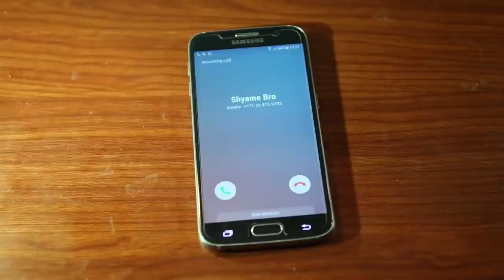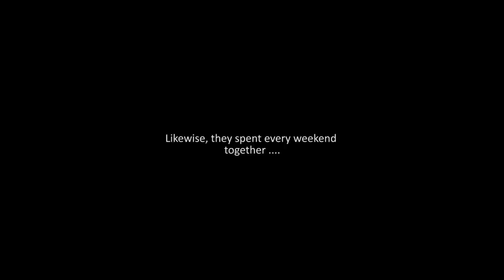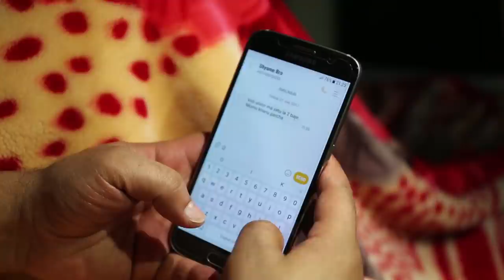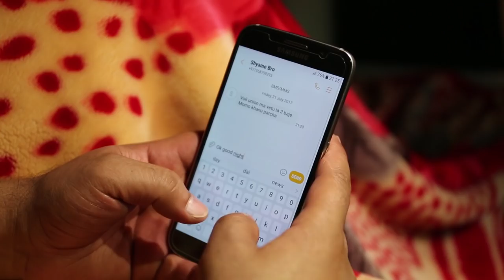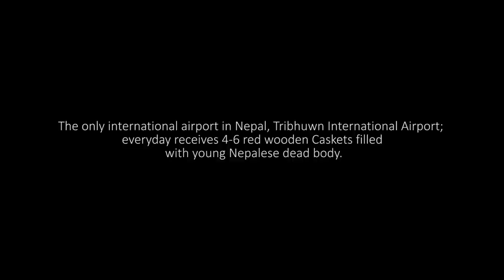Nepali Short Movie II LOST II 2017II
Lost, A True Story of the Migrant Workers only on The Recycle Bin official YouTube channel.
Unauthorized downloading and uploading is Strictly Prohibited and will attract punitive measures.

Star Cast – Bikrant Lamichhane & Suman Sapkota
Screenplay – Prakash Acharya
Director of Photography – Meghnath Pandey
Costume Designer – Kiran Pokherel
Editor & Camera – Ram Kandel
Story & Director – Narayan Raut